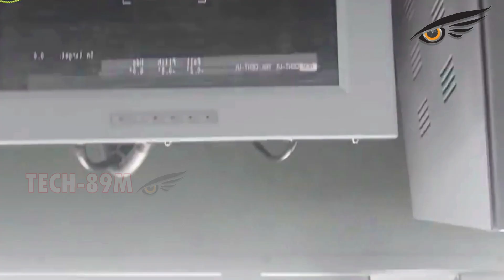Torpedoes,Missiles Deployed!!!PH Navy Nagpakita ng Kakayahan sa Anti-Air Warfare,Marcos Full Support